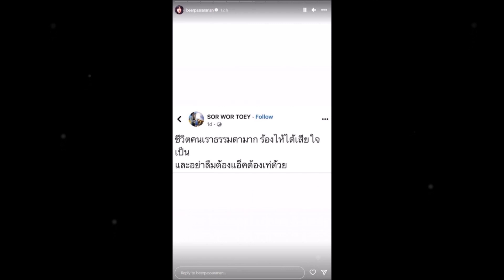แห่ส่งกำลังใจรัวๆ เกิดอะไรขึ้น!? เบียร์ เดอะวอยซ์ โพสต์แบบนี้